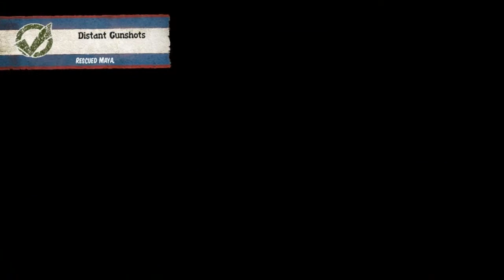[Danish] State of decay Breakdown - Part 1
(PC/computer, xbox, playstation)